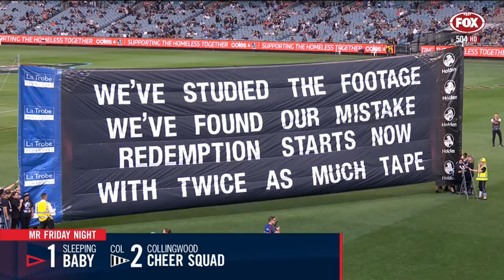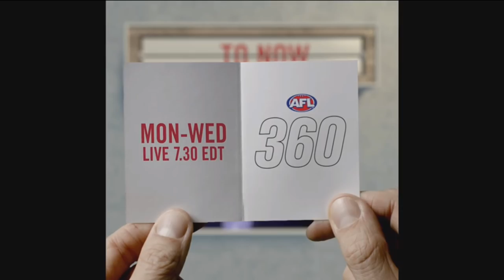Up The Guts - Episode 1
Footage / Visuals is owned by Fox Footy
This video is not for monetary gain.